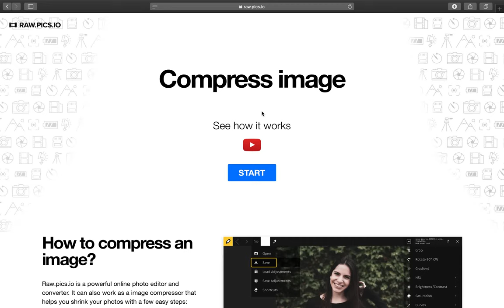Compress an image using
Image compression helps to reduce photo file size. Thanks to this, your images and videos take up much less storage space on your device. Besides, they can be transmitted faster and easier online, which is especially important for slow internet connections. Most often you need to compress photos and other images before you display them on website, share on your social media accounts or send by email.